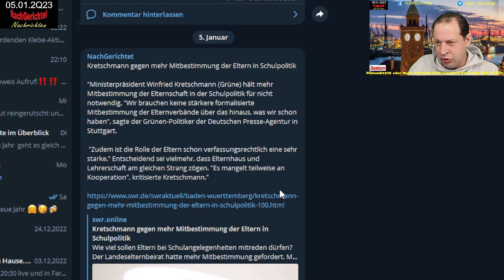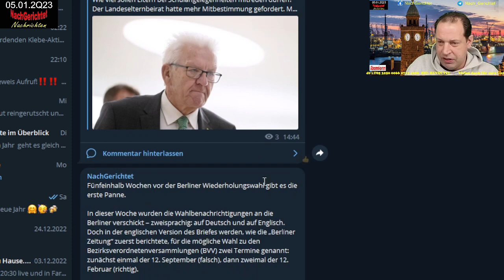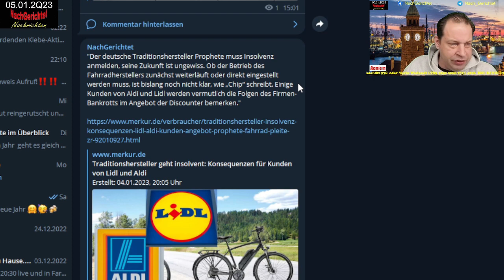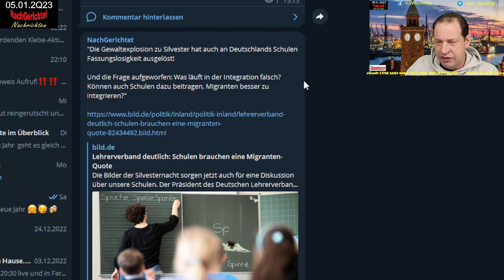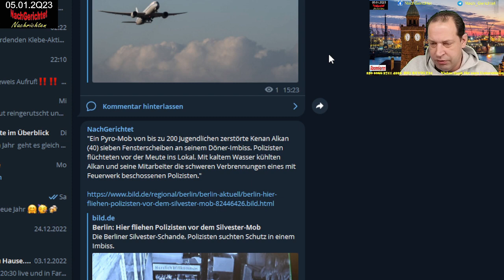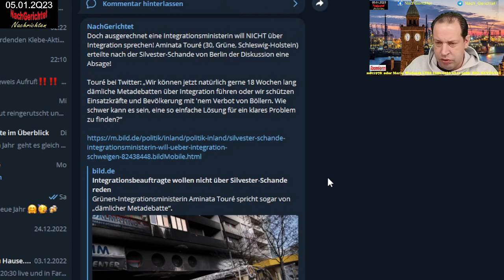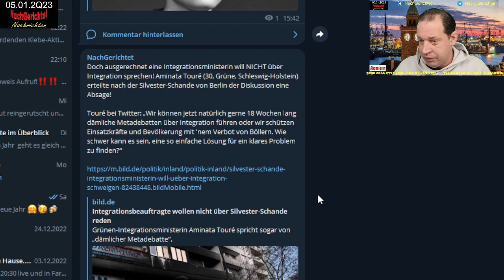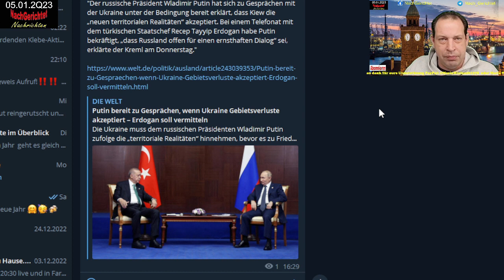Nachrichten vom 05.01.2023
oder
Mario Wielandt
IBAN: LT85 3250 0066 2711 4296
BIC: REVOLT21